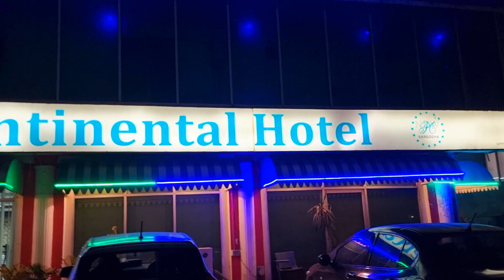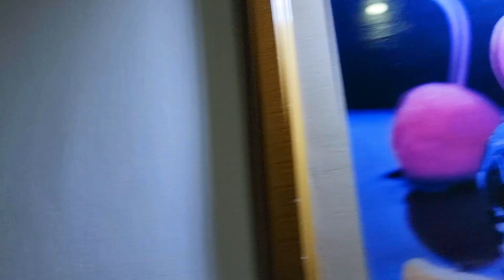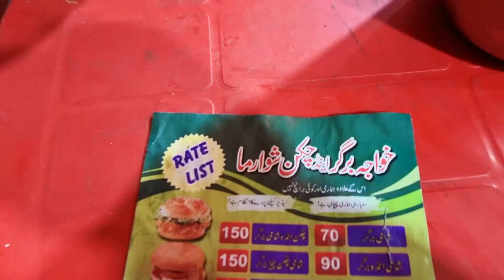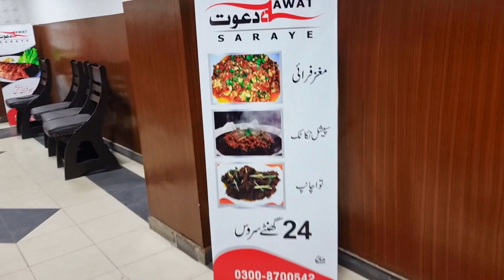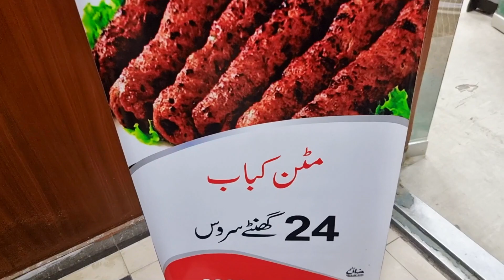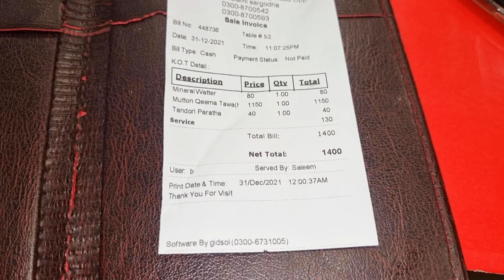PC Hotel Sargodha Detail / Dawat Saraye Sargodha / Khuaja Bargar/ Umar Tikka shop/ Khayam Tikka Shop